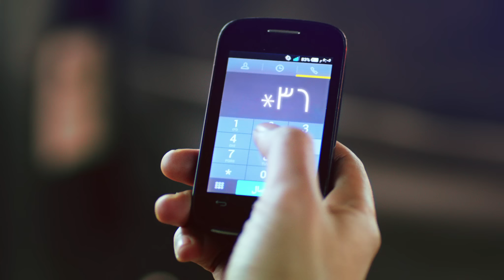المارد الاحمر وسامح.... شبيك لبيك القوة بين ايديك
لكل عملاء فودافون الكارت, كلم #365* هتلاقي كل اللي تتمناه من أحسن أنظمة و أقوى عروض و خدمات 365 يوم في السنة..
شبيك لبيك القوة بين ايديك